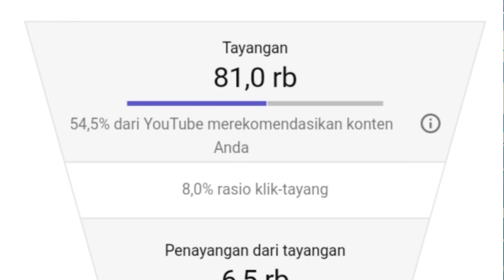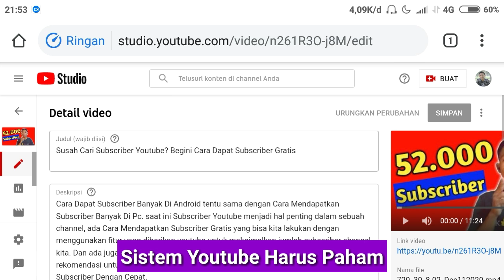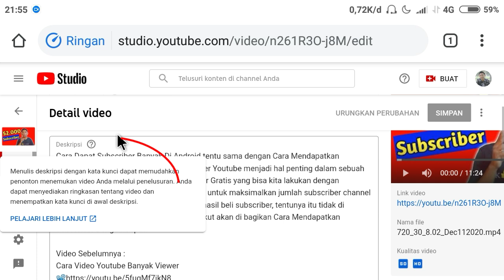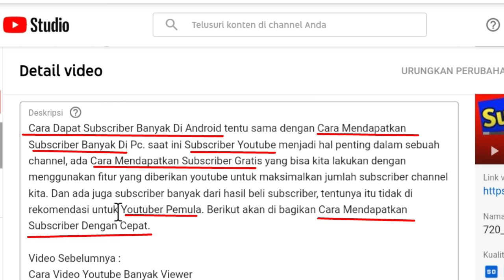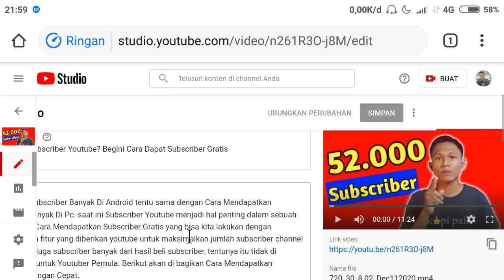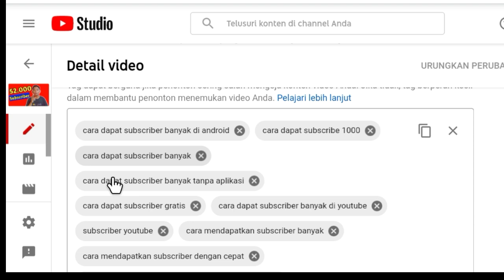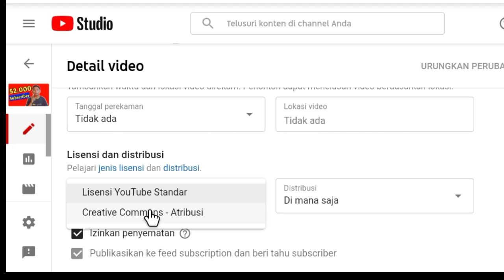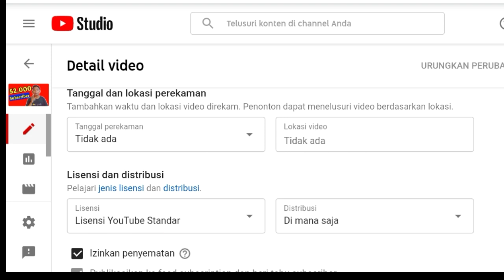Cara Setting Video Youtube Agar Banyak Yang Nonton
Cara Setting Video Youtube yang benar akan dijelaskan dalam video ini termasuk masalah Setelan Video Youtube. video ini juga menjelaskan bagaimana Cara Setting Video Di Youtube Studio. Berikut Zona Tutorial akan membahas tentang Cara Setting Video Youtube Agar Banyak Viewer.